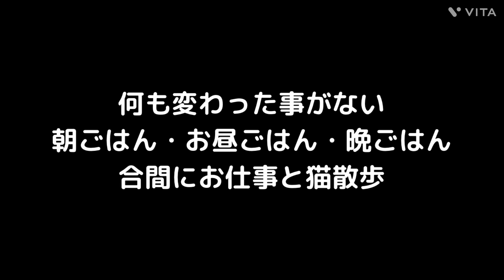猫がニャーニャー喜ぶゴールデンウィークの過ごし方って知っていますか？/japanese cat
【今日のトラとさくら】
世間はゴールデンウィークだけど山奥のお爺ちゃんと猫達には何も変わらない時間が過ぎて行きます！

【概要】
寅(ト   ラ)♂2019年3月生後3ヶ月位で保護
桜(さくら)♀2022年3月生後3ヶ月位で保護

元犬派で飼い犬を亡くしてからはペットロスに陥り犬を飼うことができず25年経った2019年にトラと出会いました。

山奥の村に生後3ヶ月位の茶白猫の子猫が捨てられ保護するという全く同じ事が2度も起きました！

最初に捨て猫に出会ったのは、ある日の夕暮れに、風で飛ばされそうに痩せた小さい茶白猫が家の前をフラフラと通りました。
食べるものを探して歩いているのです！
可哀想だけど何日も無視をしていましたが、このままだと栄養失調で死ぬかもしれないと思いました！
ついに、通り道で子猫に池の鯉のエサをあげてしまいました！
しかし、茶白猫はお腹が空いているだろうに、エサを食べるどころか逃げてしまいました。
茶白猫を見かける度に家の前に餌を置いていたら、何日目位の時に道路でやっと食べました！
茶白猫は毎日来るようになり、餌を少しずつ物置小屋に近づけて食べさせているうちに物置小屋で住むようになりました。
根気よく餌やりを続けて半年目ぐらいで茶白猫の体を触ることができました！
それからまた半年、一年がかりで家猫に！
孫達が『トラちゃん』と名付けました。

なんと、そのトラが2022年3月に茶白猫の子猫を連れて帰ってきました！
やはりトラと同じくこの村に捨てられたのです！
自分が過去に住み着い物置小屋に連れてきたのです。
2匹も飼えないので保護団体に預けますが保護団体の飼育放棄状態を知り取り返しました！
里親さんを探すことに決めました！
名前は孫がいつも困った顔をしているからと「こまちゃん」と名付けました！
そして譲渡会も何度か参加してきましたがなぜか心が晴れない毎日でした！
トラがとても可愛がり大好きなパトロールや狩りもしないで庭や家の裏の氏神様の境内で過ごして、
こまの鳴き声が聞こえる範囲にいるのです！
そんなにこまを大事にするトラ！
爺さんも可愛くて仕方がない！
こまが来てから7ヶ月目に決断しました！
こまをウチの子として育てることにし名前も困ったちゃんから幸せになったので改名し「さくら」としました。
チャンネル名も「トラとさくら物語」に変えました。
そんな猫2匹の日常動画です。

Japane's Cats - Red tabby cats Tora and Sakura live in a small village deep in the mountains of Japan.